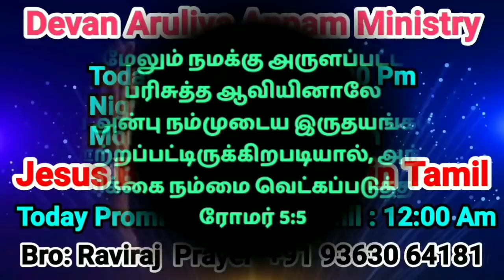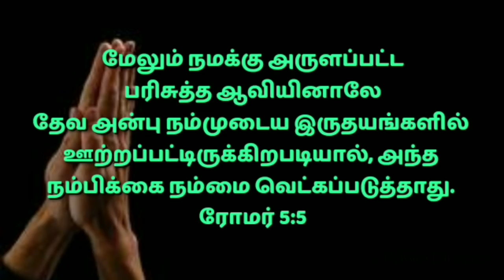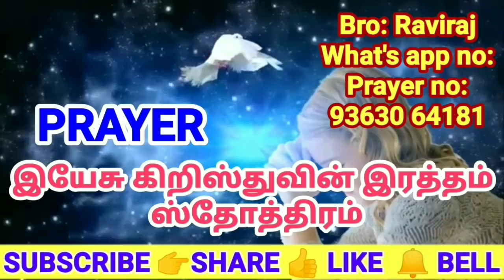தூங்கும் முன் பரிசுத்த ஆவியின் ஜெபம்/தினமும் இரவு ஜெபம் கேளுங்கள்/Daily night prayer in tamil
In this video you can learn how to make pray night.  Listen to this prayer daily before going to bed.  Listen daily to this prayer that will benefit you to come to restful sleep. Through this video you can learn how to pray every night.  Listen to this daily before going to sleep for a peaceful sleep.

இந்த வீடியோவில் தினமும் இரவு ஜெபம் செய்வது எப்படி என்று பார்ப்போம். இரவு ஜெபத்தில் கேட்கவேண்டிய விதம் பற்றி இந்த வீடியோவில் அறிந்து கொள்ள முடியும். இரவு ஜெபத்தில் நன்றி எப்படி செய்வது. எப்படி ஜெபிக்க வேண்டும் என்பதைப்பற்றி.  தூங்குவதற்கு முன் தினமும் இரவு ஜெபத்தை கேட்டு தூங்குங்கள். படுக்கை முன் இரவு ஜெபம் கேளுங்கள். உறங்கும் முன் இரவு ஜெபம்!

I will both lay me down in peace, and sleep: for thou, LORD, only makest me dwell in safety. Psalms 4:8

Our Account Details:
NAME: RAVIRAJ
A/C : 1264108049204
IFSC CODE: CNRB0016392
BANK: CANARA BANK
BRANCH: PALAYAMKOTTAI - TIRUNELVELI